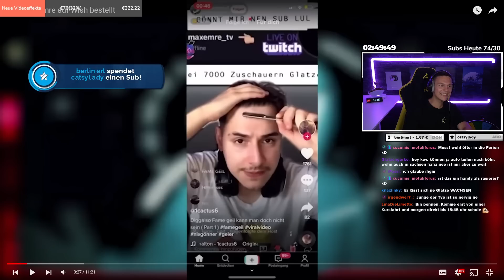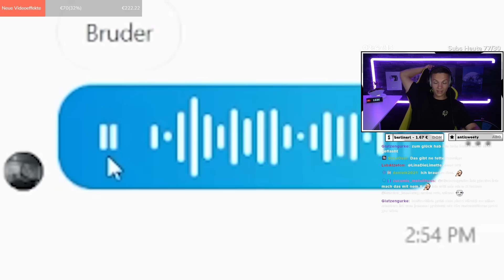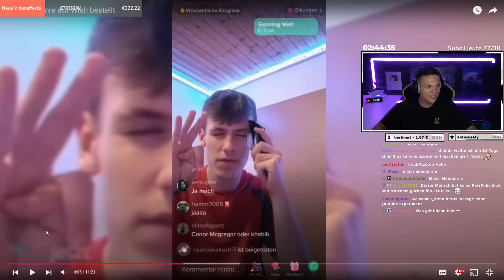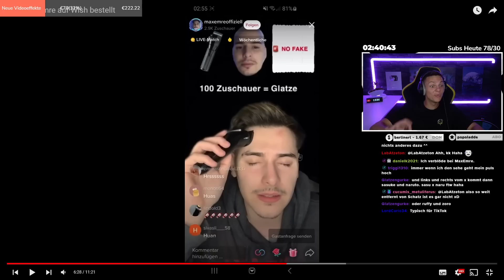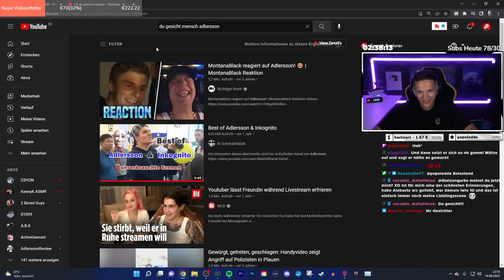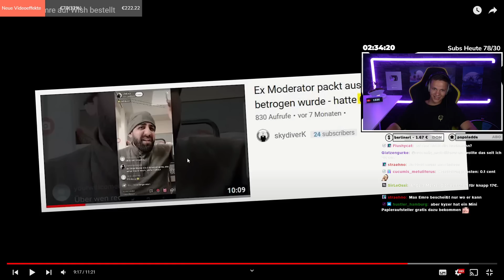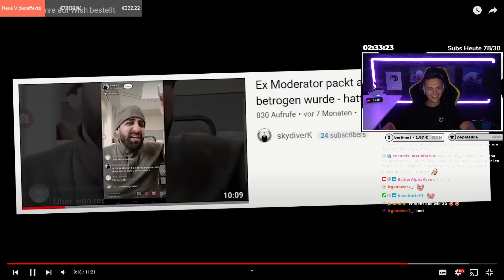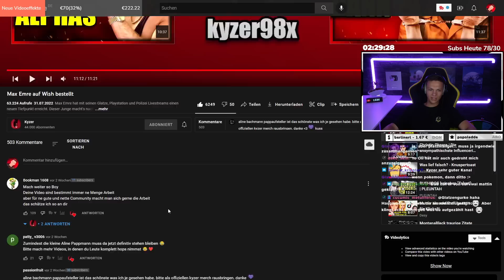Max Emre 2.0 wird auseinander genommen! Einfach nur noch lächerlich.